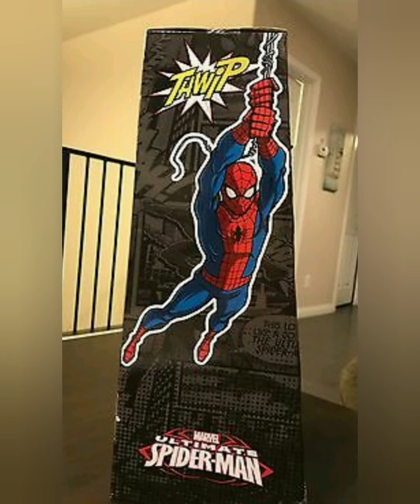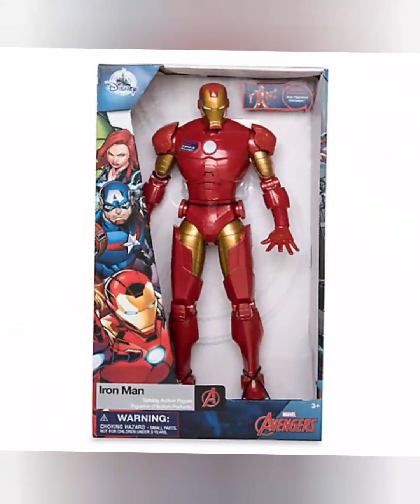YSAC@ THE MARVEL TALKING ACTION FIGURES-Part#1 The "AVENGERS"... UnBOXING TOYS#12, 13 & 14 (Vlog#80)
MARVEL Talking Action Figures
from the Movie "AVENGERS"
UNBOXING TOYS# 12, 13 & 14

SPIDER-MAN
Spider-Man has plenty of fighting words to battle his enemies as this talking action figure. And if that doesn't work, then the friendly neighborhood super hero can use his two web slingers!
Genuine, Original, Authentic Disney Toys
Fully articulated and sculpted talking action figure
Press button to activate voice
Speaks over 15 phrases
Web-slinging action, with two ''webs''

IRON-MAN
Tony Stark is never lost for words as he shows with this Iron-Man Talking Action Figure that speaks 15 phrases. But he's also a man of action, so see his repulsor firing action with light-up features and dynamic sound effects.
Genuine, Original, Authentic Disney Toy
Press button to activate voice and light-up chest plate; speaks 15 phrases; Fully articulated
Repulsor firing action
Press button to raise left arm, activate light-up repulsor and sound effects
Lower arm to hear additional sound effects

CAPTAIN AMERICA
-America the brave
''Avengers, take Alpha Formation,'' commands the super soldier. Press the star on this fully articulated Captain America Talking Action Figure to hear him speak more than 15 phrases, then press his belt for twisting action.

Press star on Cap's chest to activate voice
Speaks 15+ phrases
Push button on belt for twisting action!
Shield snaps on arm!
Fully articulated